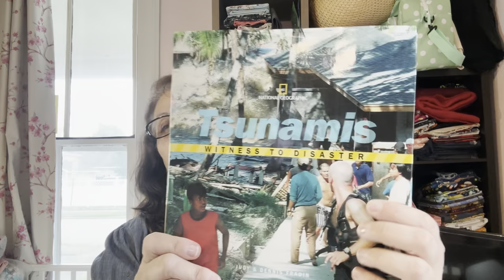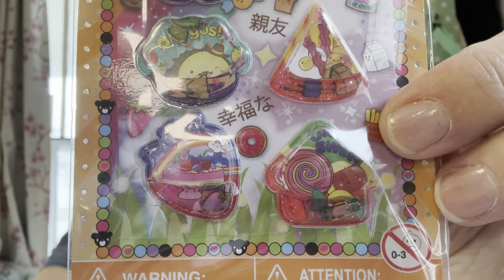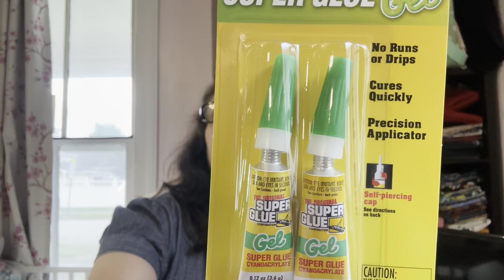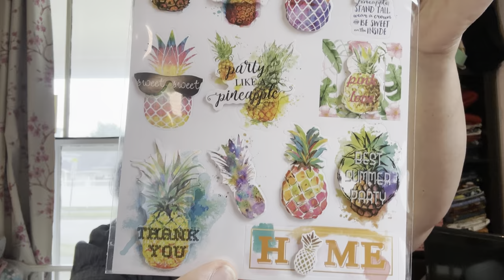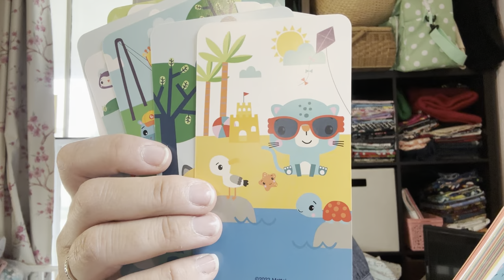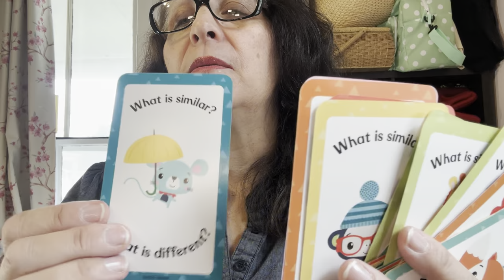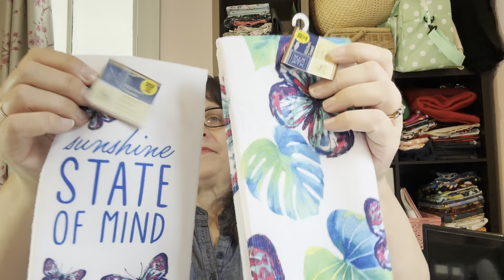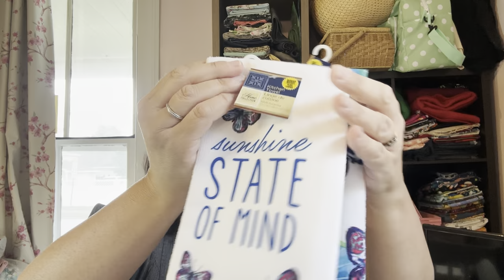TOP TEN THINGS TO BUY AT DOLLAR TREE THIS WEEK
Hi Y’all!

This was a really fun haul. They got in some fabulous new items! Check out my top ten at the end (be prepared to laugh🤣😂).

Cheers!
Sharon